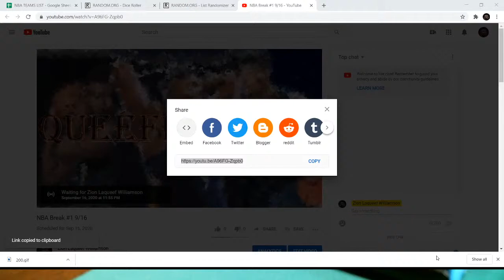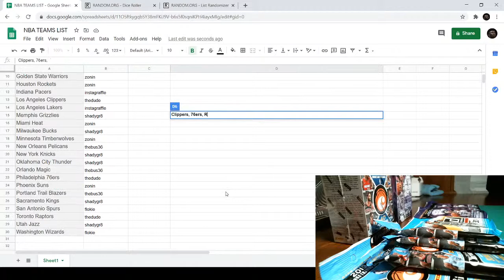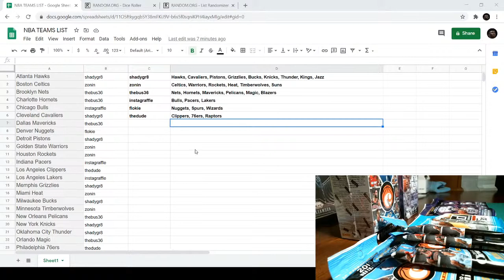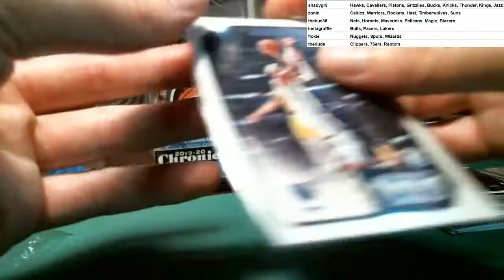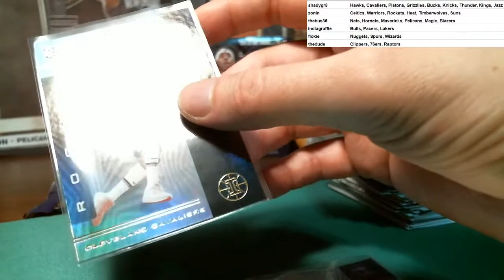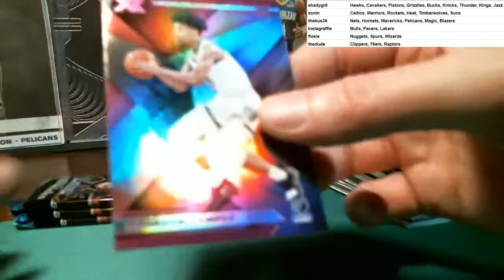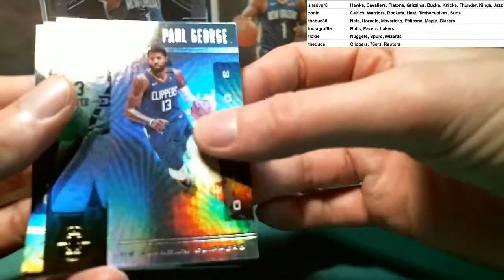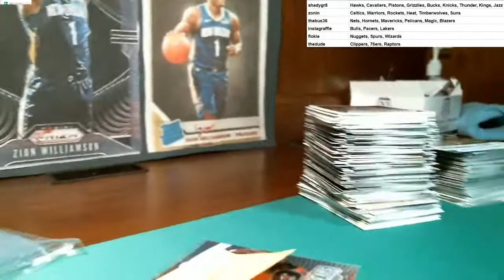NBA Break #1 9/16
thankyou and good luck!